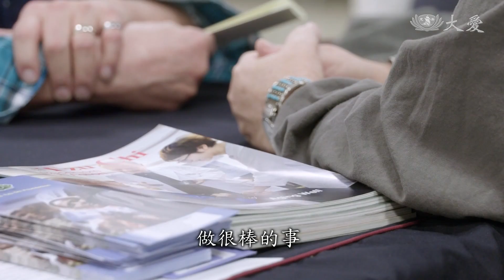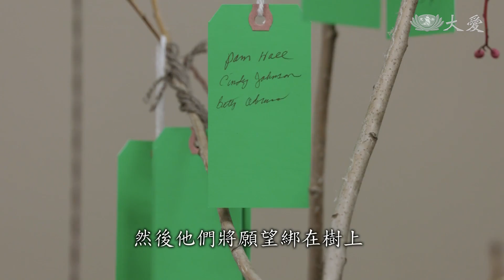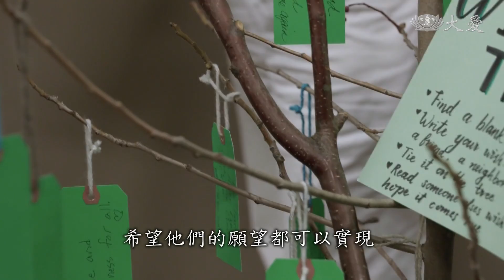重建天堂！全美一人一戶援萬戶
11月8日，坎普林火 發生至今已經屆滿一個月，慈濟美國總會、北加州的志工們和各地前來支援的志工，一同進行賑災工作，發放現值卡和毛毯，為了加快現值卡發放的速度。除了廣發訊息，也期待這個週末連續兩天的大發放，能夠將急難救助金送到大多數的受災鄉親手中！